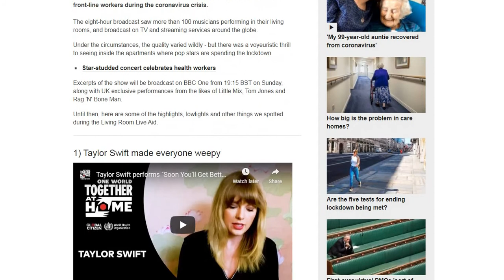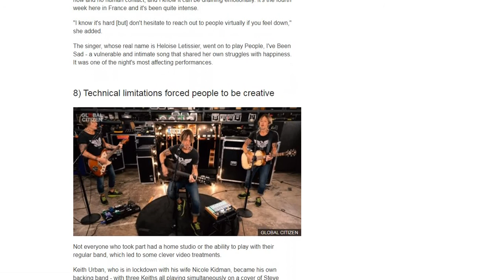'Together At Home' - BAWA Augmentation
This displays the global mindset they're trying to brainwash you and your kids with. Any musician involved needs to learn what they're actually part of. Some of these musicians are indoctrinated with it from the very cradle. Being 'global' will be impossible when the point comes that they stop you having access to basic services (including flying) for not having a smartphone/device that allows contact tracing. They're selling you this mindset on a range of conditions that you wouldn't have been comfortable with had they told you everything from the start. Reject the BBC, withhold your licence fee, and start repairing your mind as soon as you possibly can.